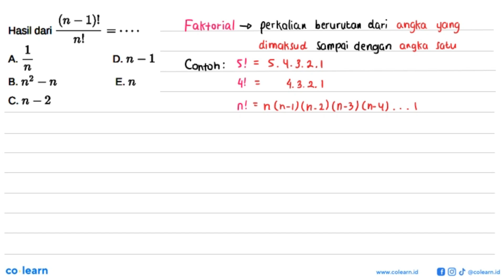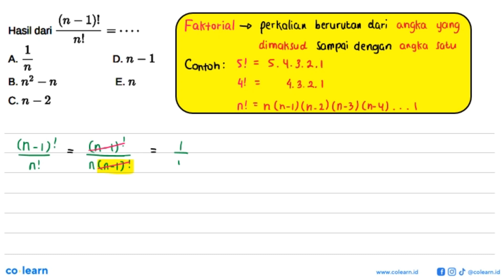Hasil dari (n-1)!/n! = ....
Topik atau Materi: Aturan Perkalian - Peluang Wajib - PROBABILITAS - Matematika Kelas 12 SMA -

00:00 : Bedah Soal
01:00 : Konsep, rumus dan pengertian Aturan Perkalian
01:18 : Langkah penyelesaian soal
00:20 : Jawaban akhir
00:50 : Penutup